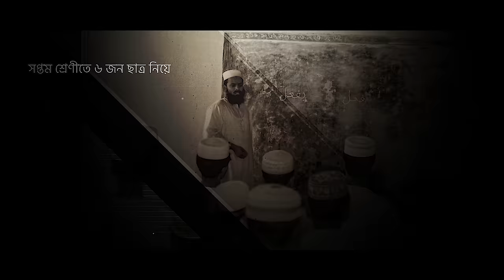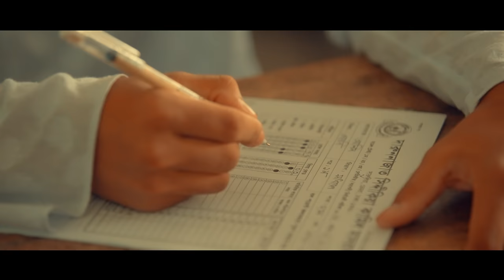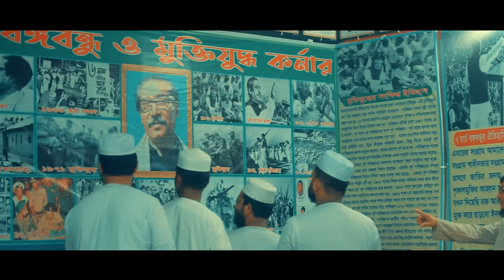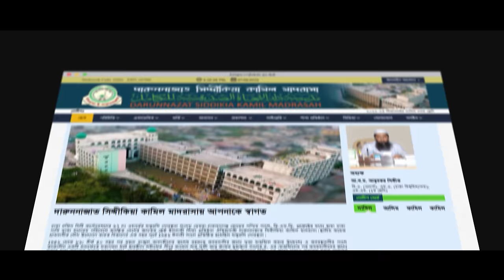দারুননাজাত মাদরাসা ডকুমেন্টারি ফিল্ম || Darunnazat Madrasah Documentary Film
DIRECTOR:
NESAR AHMAD

SCRIPT:
HASAN ENAM

VOICE:
NESAR AHMAD

CINEMATOGRAPHER:
MUSTAFA RUMEY

DRONE OPERATOR:
ASIF TAZWAR

EDITING & COLOR :
NESAR AHMAD

CREATIVE TEAM:
SHAHADAT HOSSAIN,
MEHEDI HASAN TUHIN

PRODUCTION:
CRAFT STUDIO

MANGEMENT TEAM:
KAWSAR AHMED
ABDUR RAHMAN HUZIFA
SOAIB HASAN
MISBAH UDDIN MUIN
REDWANUL KARIM
MARUFUL ISLAM FAYYAD

SPECIAL THANKS:
PRINCIPAL A.K.M. ABU BAKAR SIDDIQUE
MAHBUBUR RAHMAN
ABDUL LATIF SHAIKH
MAKSUDUL HAQUE
IBRAHIM KHALIL
RADWAN HOSSAIN